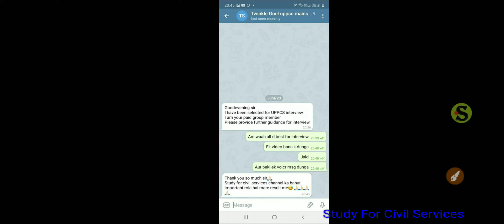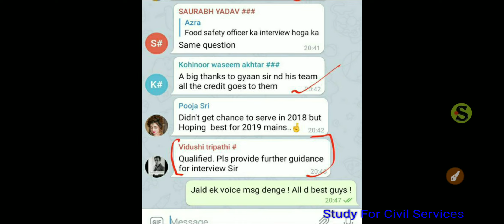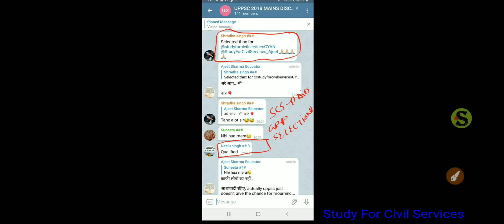uppsc 2018 mains selections from study for civil services | india's number 1 institute for pcs psc